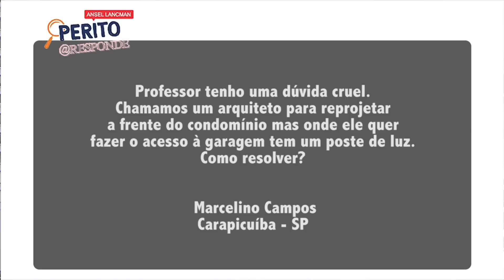Guias Rebaixadas em Condomínios - Parte 2 - O PERITO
Dando continuidade ao programa da semana passada, o ENGENHEIRO ANSEL LANCMAN, sócio e responsável técnico da Lank Avaliações e Perícias em Engenharia, fala sobre as GUIAS REBAIXADAS nos Condomínios e responde a uma pergunta enviada no programa anterior sobre poste de luz em frente ao acesso à garagem.

Assista também a PARTE 1 desse programa sobre Guias Rebaixadas em Condomínios.

Alguns temas discutidos nesse programa
- O escoamento de água pela sarjeta.
- Tipos de concordância entre a calçada e o leito carroçavel da rua.
- Canaletas de concreto.
- Canaletas metálicas.
- Chapas metálicas.
- Grelhas metálicas.
- Cuidados necessários com as guias rebaixadas.